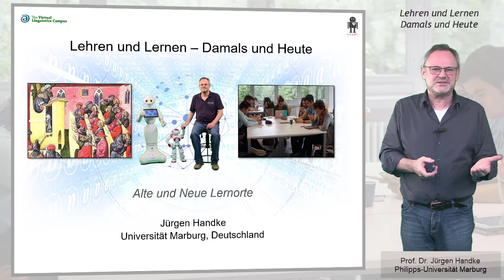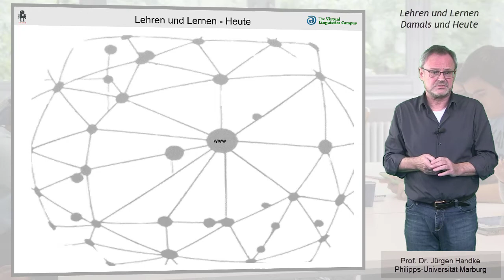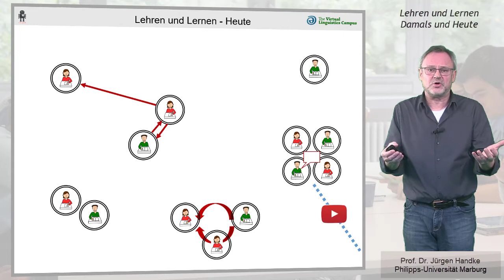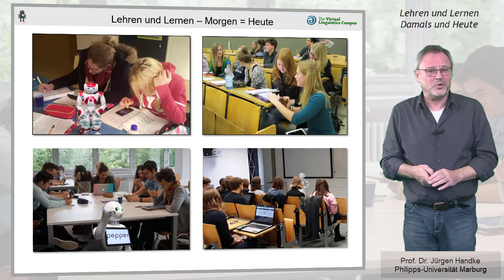Lehren und Lernen – Damals und Heute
Wie haben wir früher das Lehren und Lernen organisiert, wie haben sich die Lernräume verändert und was ist für die Zukunft zu erwarten? Diese und andere Fragen bilden den Hintergrund dieser kurzen E-Lecture von Prof. Handke.